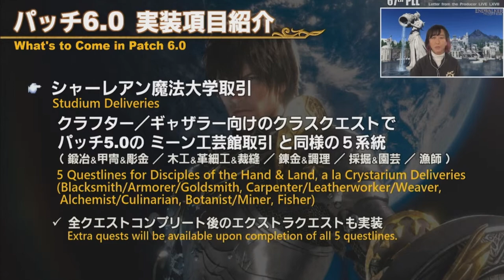Role Quests Are In! Job Quests Are Out! FFXIV Live Letter 67 Endwalker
I actually like where they are going with this! Spoiler free of story!
Tech I use:

🚨 LED Color Changing Lights
My Top 6 FFXIV Tutorial Videos!

My mission for this channel is to provide practical, thorough FFXIV tutorials and guides for this wonderful world of Eorzea!
   -Stefan Ash (Gaymer Dudes)

About:
In this video, Stefan Ash FFXIV will talk about ffxiv role quests, ffxiv job quests, ffxiv shadowbringers role quests, ffxiv endwalker role quests, ffxiv live letter 67, yoshi-p, ffxiv pll 67